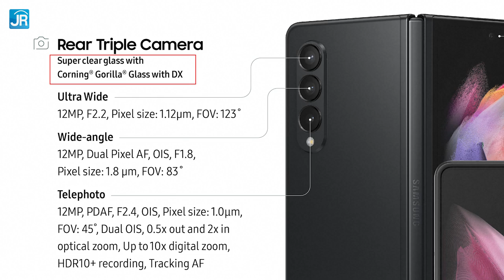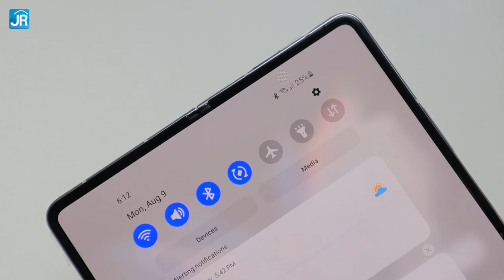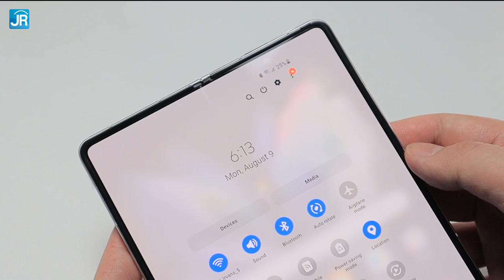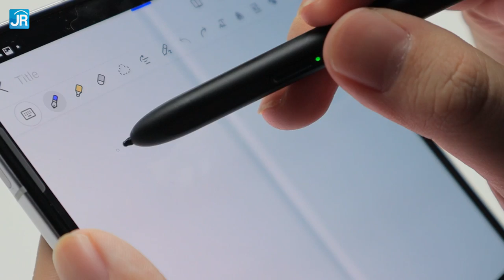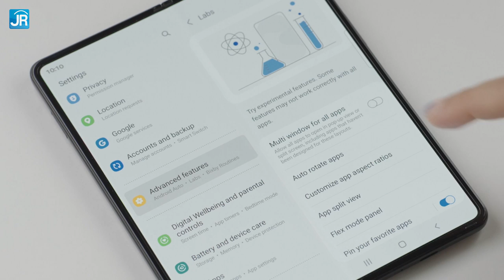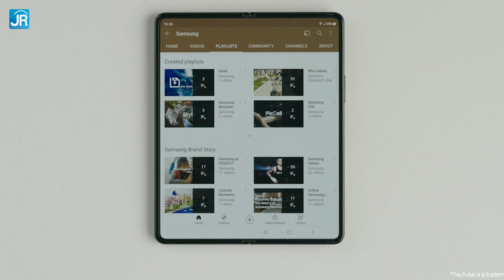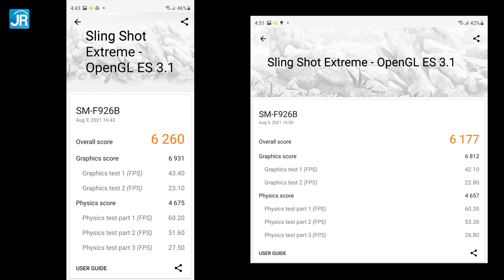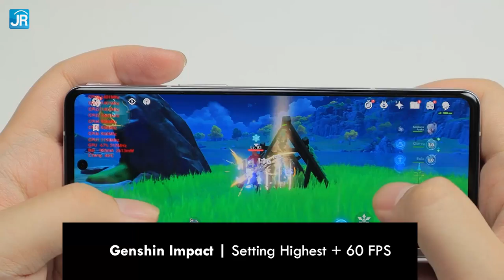Samsung Galaxy Z Fold3 5G: Harga Turun, Tahan Air, Fitur Ditambah - Preview + Detail Preorder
Smartphone dengan layar lipat besar belum pernah semurah ini. Dijual dengan harga kisaran yang masih mirip dengan smartphone klasik dengan harga tertinggi di Indonesia, Galaxy Z Fold3 5G menjadi sangat menarik.
Apa saja peningkatan dan perbaikan yang diusungnya? Cek video preview kami ini ya.

00:00 Pembukaan
00:47 Samsung Galaxy Z Fold3
01:40 Kesan pertama
02:05 Desain & pilihan warna
02:20 Edisi khusus
02:28 Dimensi & ergonomi
02:59 Material bingkai
03:08 Tombol & konektor
03:58 Kamera belakang
04:34 Layar depan
05:16 Kamera depan/cover
05:24 Layar belakang/utama
06:00 Kamera di bawah layar
06:37 Kesan pertama layar
07:25 Sertifikasi IPX8
08:06 S Pen
09:20 Aksesoris S Pen
09:34 Navigasi & penampilan
10:45 Taskbar
10:45 Flex Mode
11:15 Contoh pengunaan aplikasi
11:46 Split Screen
12:20 Fitur khusus per aplikasi
12:35 Spesifikasi utama
13:09 Fitur pengisian daya
13:20 Sistem operasi
13:29 Konektivitas
13:48 Pengujian performa singkat
14:24 Pengujian sintetis 3D Mark
15:01 Pengujian game Genshin Impact
16:24 Suhu kerja saat pengujian game
17:09 Pengujian baterai singkat
17:33 Pengujian kamera singkat
20:27 Harga
21:21 Edisi khusus Thom Browne
22:00 Pre order & penawran spesial
22:57 Aksesoris
23:20 Kesan Samsung Galaxy Z Fold3
23:58 Penutup

Host:Dedy Irvan
Script & Pengujian: Chrissanto Ukardi
Editing: Chrissanto Ukardi